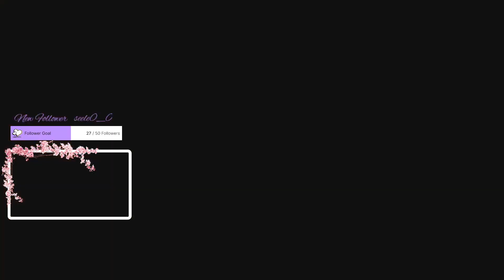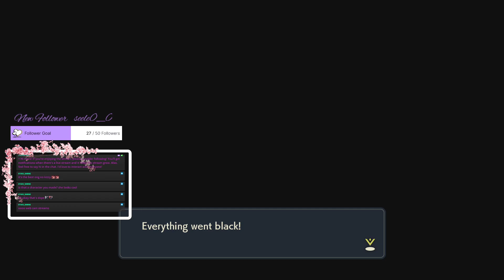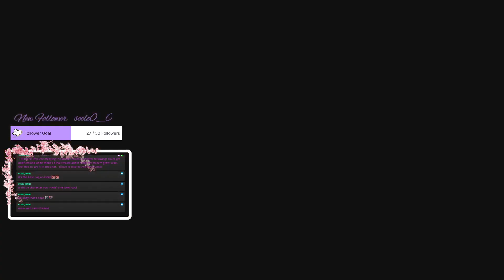Why are there so many pieces of Spiritomb? (Pokemon Legends: Arceus)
Why are there so many pieces of Spiritomb? The brochure said there would only be a few pieces of Spiritomb.

The map is so big! It would take FOREVER to find all the wisps 'naturally'.

If you're interested in watching live, check out my Twitch channel Also, check out my Twitter account and discord server (there's an invite link in the about section on my channel page) for updates and notifications!